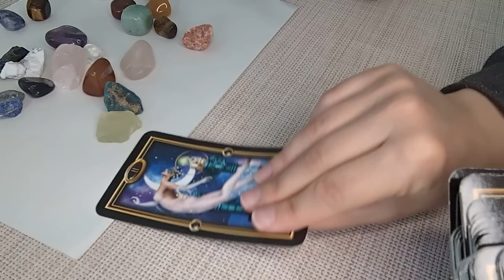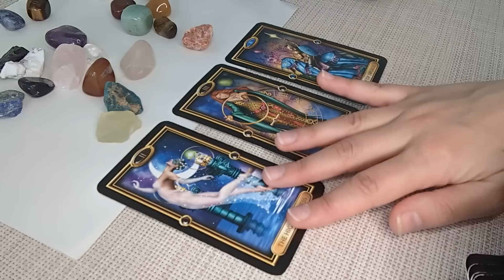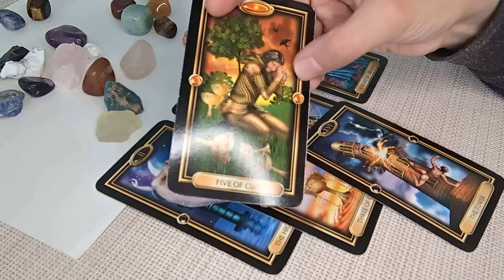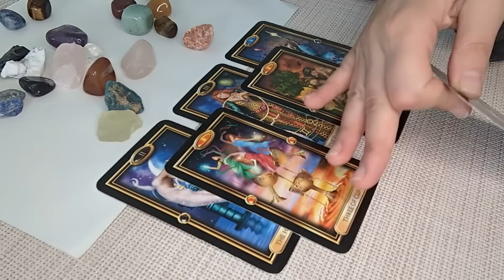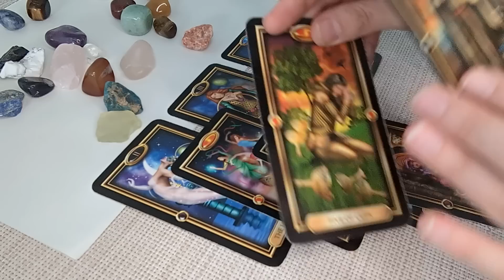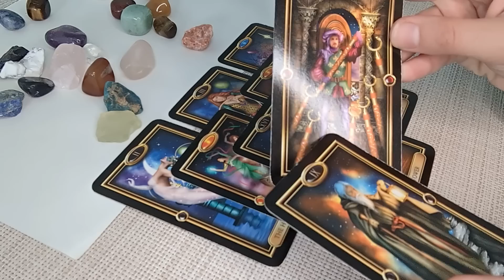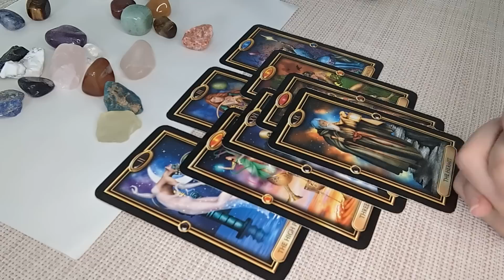AQUARIUS♒Brace Yourself For This Intense Change! MARCH 13th-19th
Hello! I'm so happy to have you here! I welcome and appreciate all likes, shares and subscribes! ☺️ Thank you! 💖